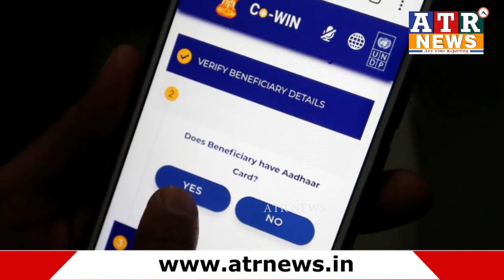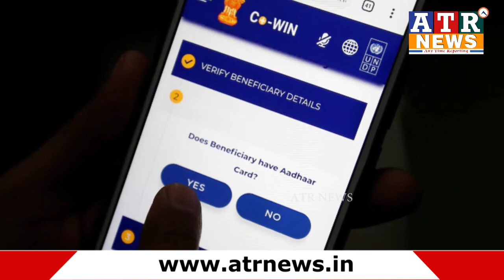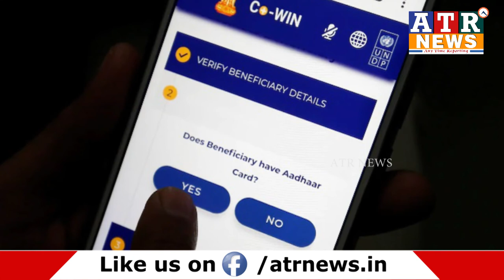What Is Cowin App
କୋୱିନ୍ ଆପ୍ କଣ? ଏହା କିଭଳି କାମ କରିବ? ଏବଂ ଏହା ମାଧ୍ୟମରେ ଟୀକା ନେବା ପାଇଁ କେଉଁ କେଉଁ ପରିଚୟ ପତ୍ରର ଆବଶ୍ୟକତା ରହିଛି ।